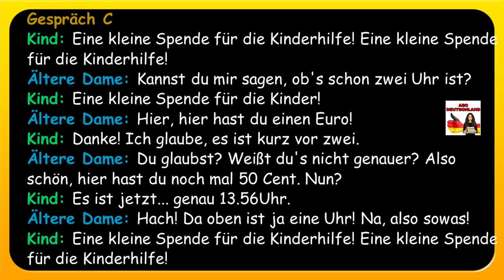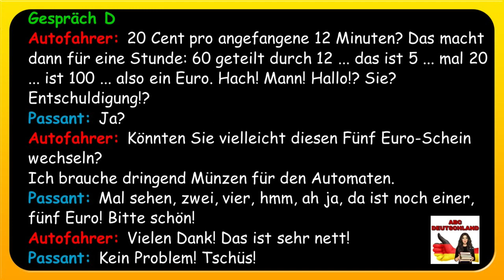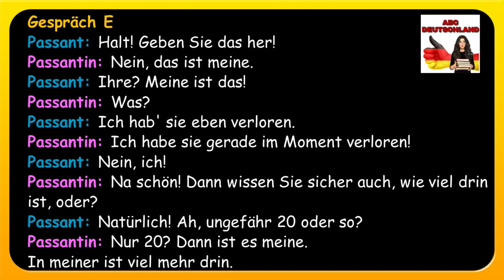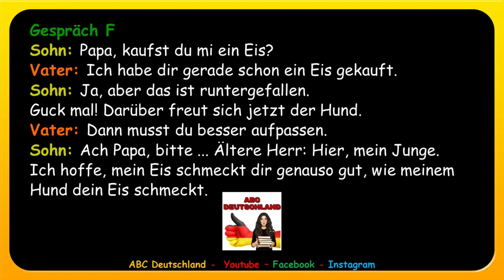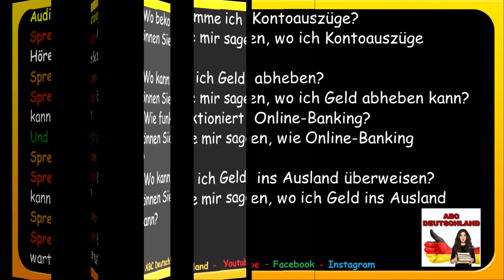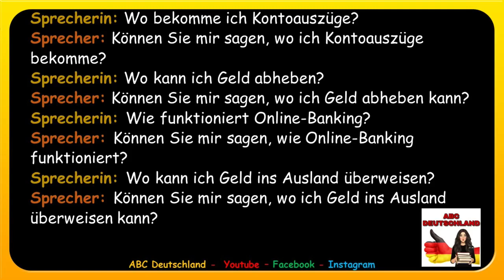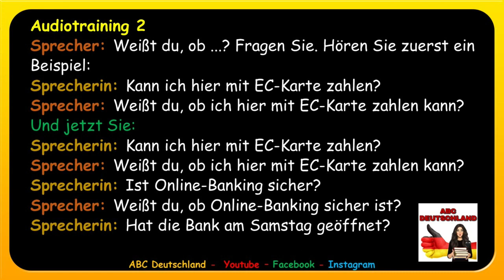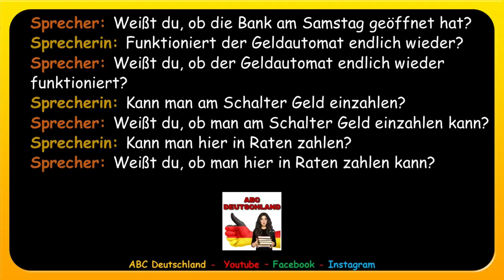Deutsch Intensivkurs Nr.12 - Lesen Hören & Sprechen B1_ Deutsch für unterwegs_ Lernen im Schlaf.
# Dialogen
Deutsch als Fremdsprache
Dialoge Deutsch
Deutsch verstehen
Deutsch Übungen
learn germam
german grammar
german forbeginners